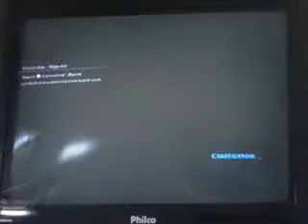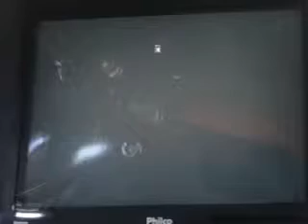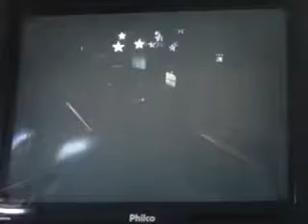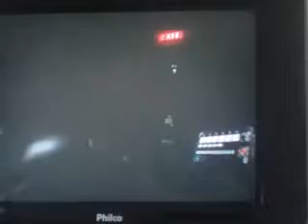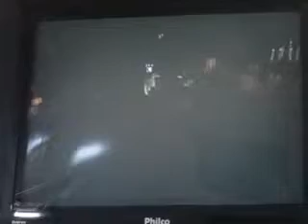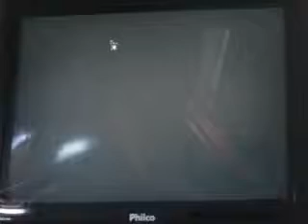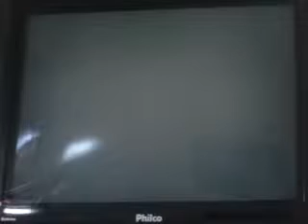15 de outubro de 2015